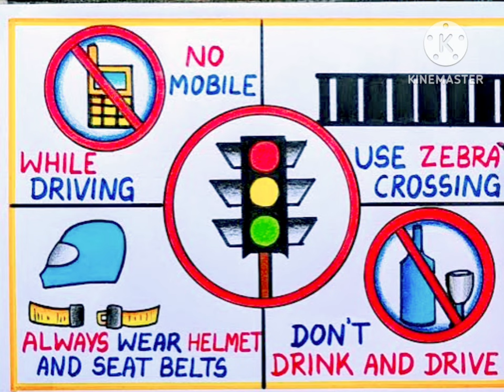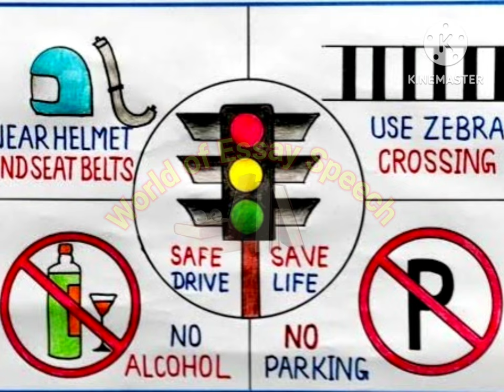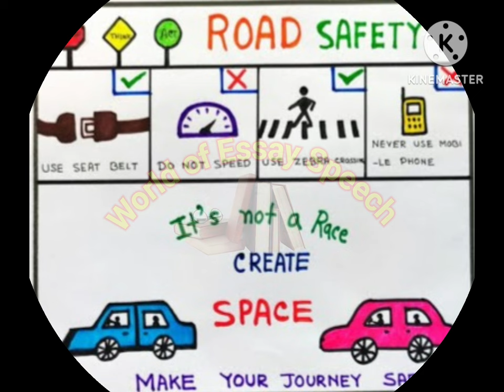Road Safety poster drawing || Road Safety Drawing ideas || Road Safety Week 2024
Road safety drawing ideas, Road safety poster drawing ideas, Road Safety Week 2024, World of Essay Speech